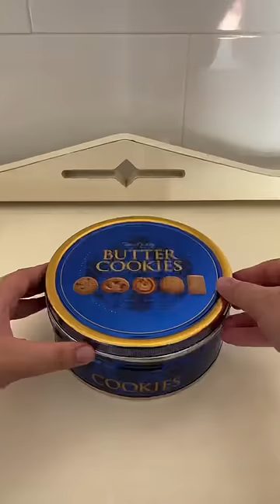EL ENIGMA DE LAS ABUELAS ESPAÑOLAS👵🏻😂